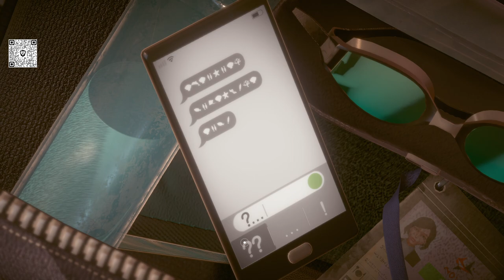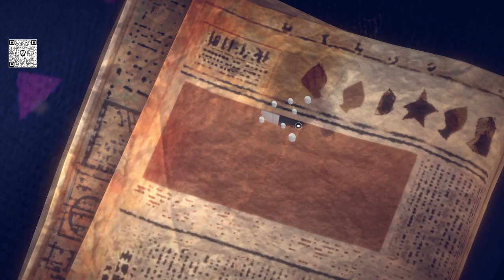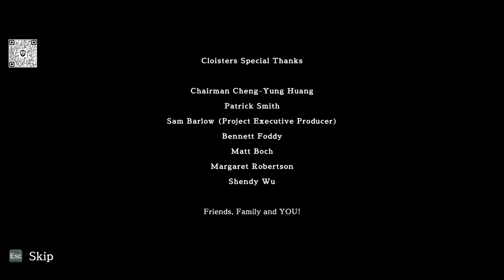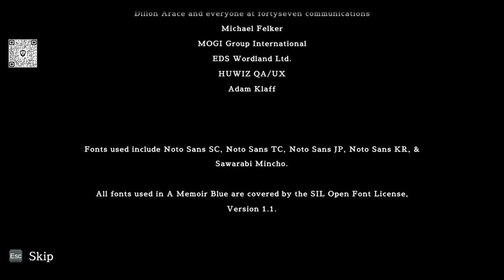A Memoir Blue Gameplay Full Emotional Experience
Developer: Cloisters Interactive

Publisher: Annapurna Interactive

Platforms: Xbox One, PlayStation 4, Mac, PlayStation 5, PC (Microsoft Windows), Nintendo Switch, Xbox Series X|S

A Memoir Blue is an atmospheric journey through the memories of Miriam: a champion swimmer, who on the day of her greatest success dwells on her childhood memories of her mother and a special trip they took.

Experience this personal story through a beautiful mixture of 3D animation and hand-drawn 2D. Interact and play with dreamlike objects in tactile ways that will surprise and delight players as they dig deeper into what was really happening that day.

A gorgeously illustrated story of magical realism, A Memoir Blue shows that the past is a puzzle worth solving.

Game engine: Unity 2017